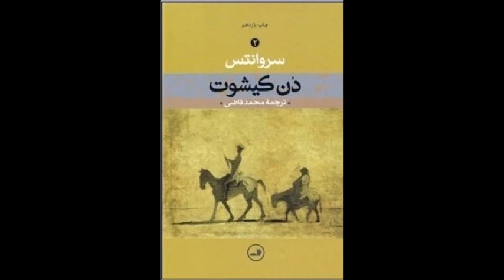کتاب صوتی دن کیشوت جلد دوم نویسنده میگل سروانتس ترجمه محمد قاضی با صدای ناصر زراعتی فصلِ هفتادو یکم